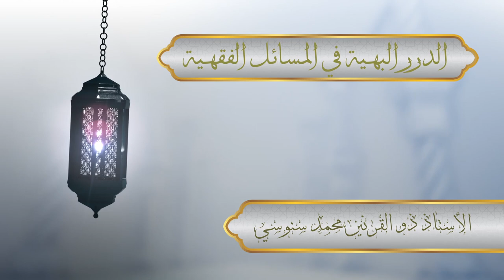Ad-Durar Al-Bahiyyah 2 Muqaddimah - Ustadz Dzulqarnain Muhammad Sunusi